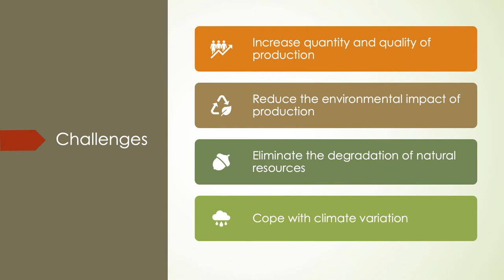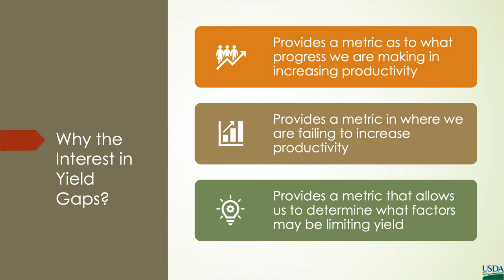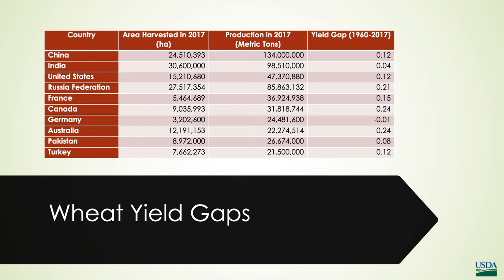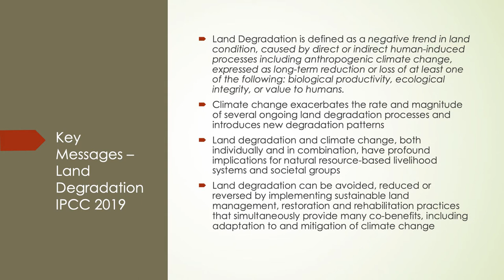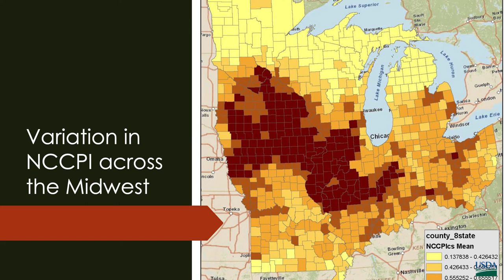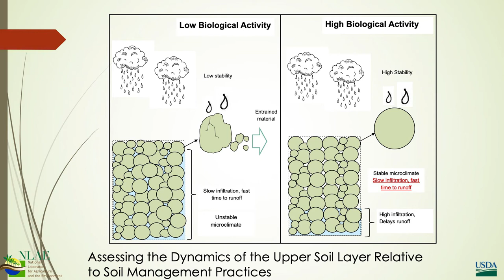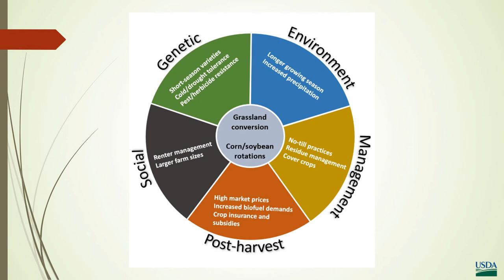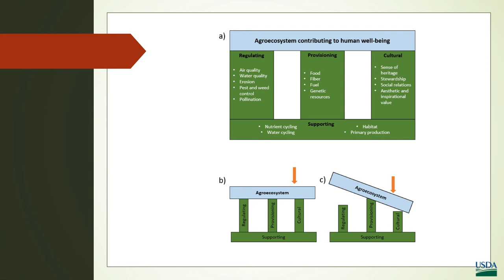Dr Jerry Hatfield BSC Feb 2020